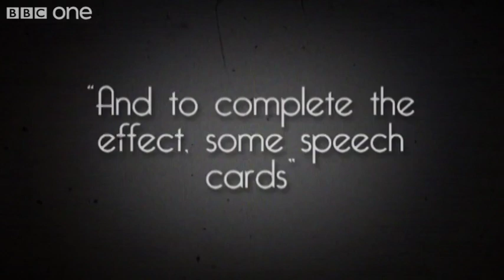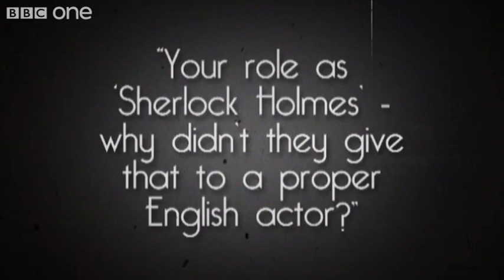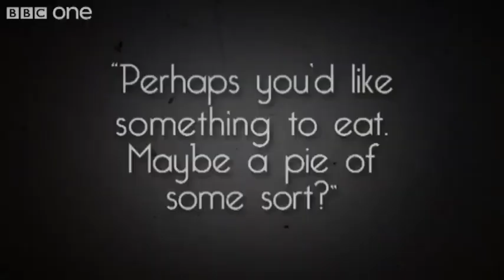Silent Movie - The Graham Norton Show - S6 Ep11 Highlight - BBC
The award-winning host continues his anarchic talk show. Expect the unexpected as top celebrity guests join in the fun with Graham and his irrepressible audience.